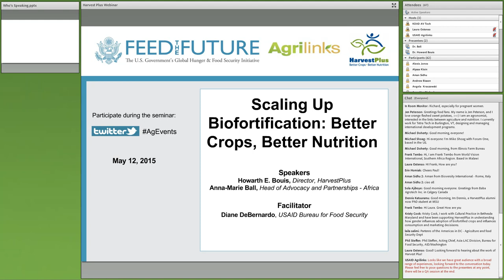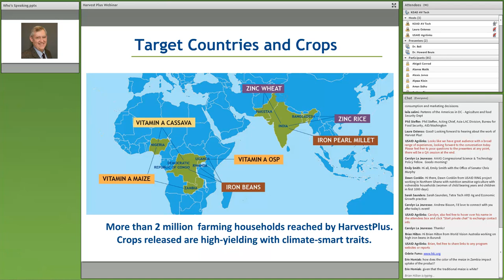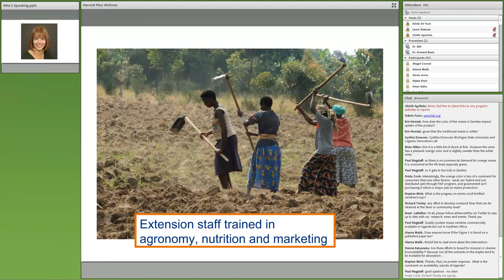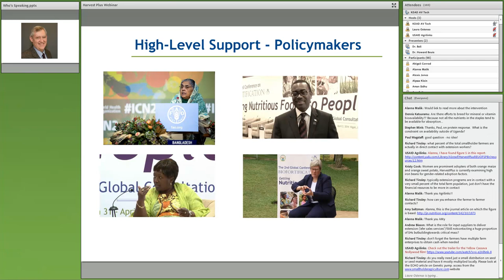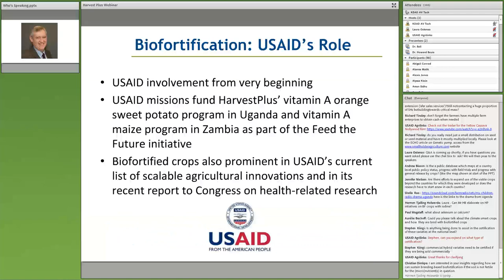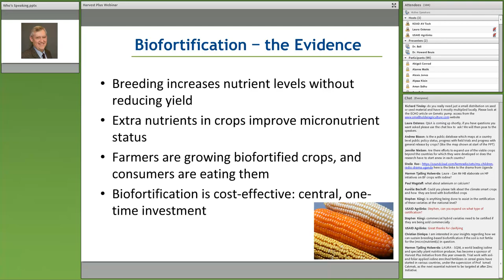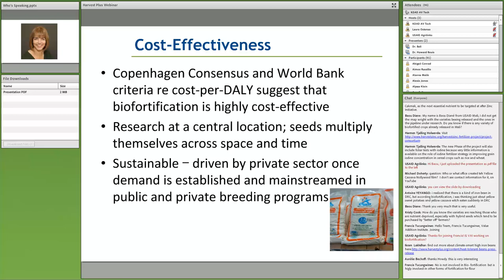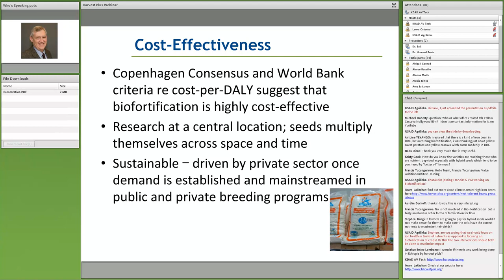Webinar: Scaling up Biofortification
Biofortification is a cost-effective, innovative approach to growing staple crops that are rich in vitamins and minerals. The process builds on traditional crop breeding techniques to improve micronutrients while maintaining or exceeding existing yields and climate-smart traits. This intervention is at the crossroads of agriculture and nutrition, with varieties released in 25 countries and studies underway in 43.

Today, 10 million people in rural households are growing and eating biofortified foods and peer-reviewed, clinical trial results show improved nutritional statuses. USAID is supporting scaling efforts for this fast-growing global movement to reach millions more.

Dr. Howarth Bouis, the director of HarvestPlus, discussed the nutritional benefits of biofortified food crops and their adoption by farmers and consumers in developing countries.

Dr. Anna-Marie Ball, who led the USAID-funded orange-fleshed sweet potato program in Uganda since 2006 and now heads HarvestPlus’ regional advocacy and partnership activities, provided perspectives from the field, including those of government, the private sector, civil society, farmers and consumers.